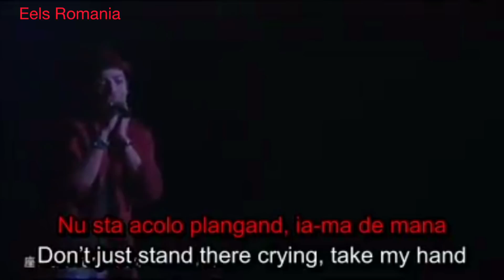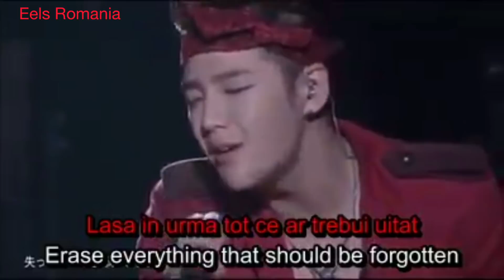Jang Keun Suk, I will promise you, eng and rom sub,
I will promise you, live, Zepp Tokyo 2013, eng&romana sub
Copyright Jang Keun Suk